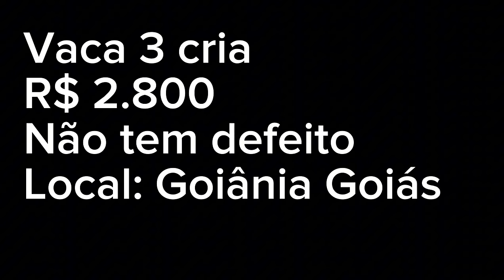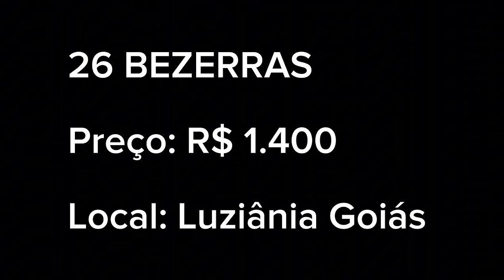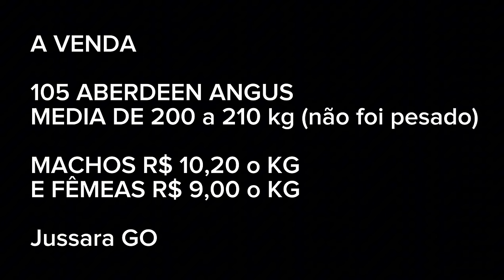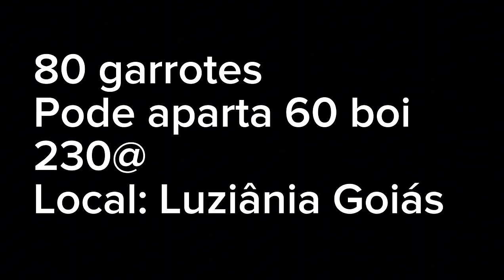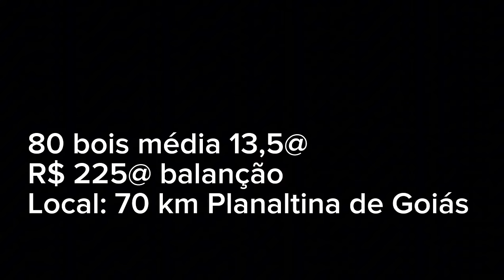Gado a venda no estado de Goiás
Anápolis Goiás 26 Julho 2024

Bom dia 🤠 Eu sou o Samuel moro em uma fazenda em Anápolis Goiás

Hoje o vídeo é de divulgação de vacas, novilhas, bois, bezerros a venda no estado de Goiás.

 ⚪️ A vaca BARRERITA, ela precisou de ajuda no parto, mas no final deu tudo certo graças a Deus

Se possível:
👍🏻 Curta
📲 Compartilhe
🆓 Comente

Então fica assiTchau brigado